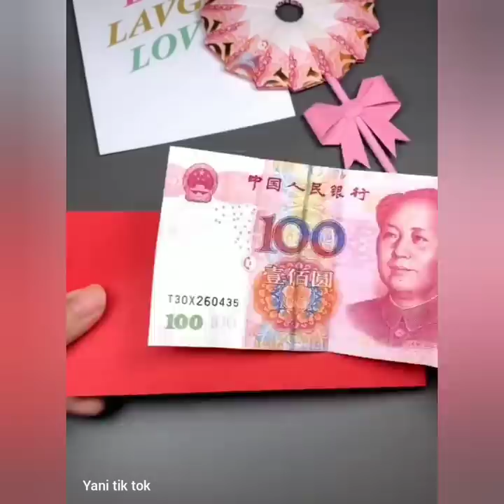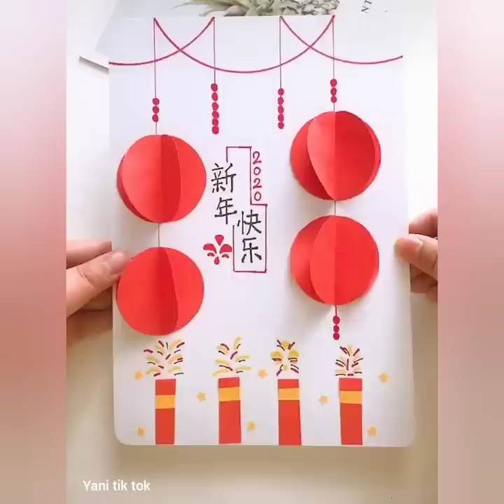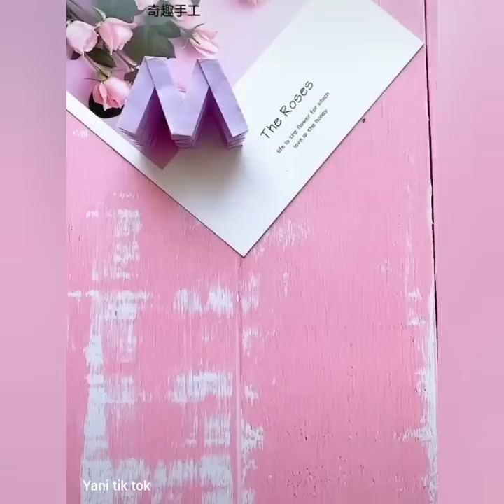Nghệ Thuật Gấp Mọi Thứ Từ Giấy Cực Kỳ Dễ Thương | Gấp Giấy Origami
Làm mọi thứ từ Giấy Origami cũng thật Đơn Giản hãy xem để học những Cách Gấp Giấy thành những hình hay đồ vật cực Cute từ những tờ giấy xung quanh bạn nha ♥♥ mong rằng sẽ có nhiều bạn học thêm được những ý tưởng mới lạ hơn nhiều từ nghệ thuật sáng tạo origami gấp giấy đỉnh cao này.

❖ Nguồn nhạc
❖ Follow The Artist Here
Songs: Wander
Nhạc sĩ: iksonofficial

Songs: Alive
Nhạc sĩ: iksonofficial

Songs: Last Summer
Nhạc sĩ: iksonofficial

Songs: light
Nhạc sĩ: Jef